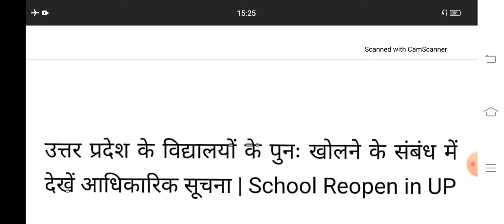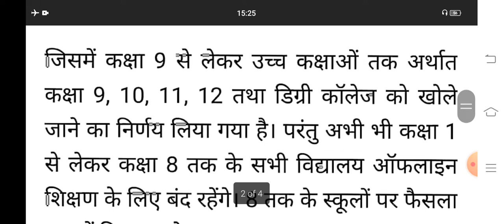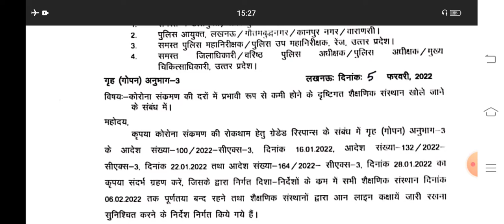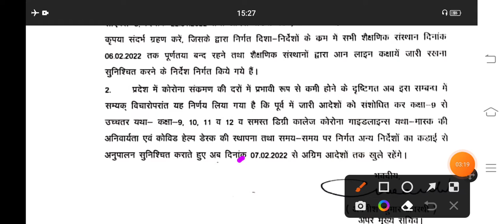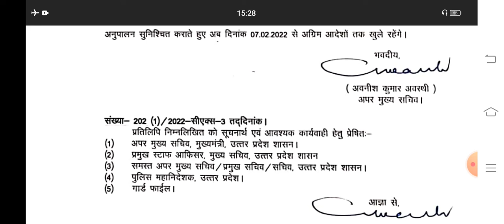कक्षा 9 से बाद की कक्षाओं के स्कूल खुलने का आदेश हुआ जारी||School reopen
फिर से खुले कक्षा 9 से बाद की कक्षाओं के स्कूल||उत्तर प्रदेश सरकार ने जारी किया आदेश||school reopen